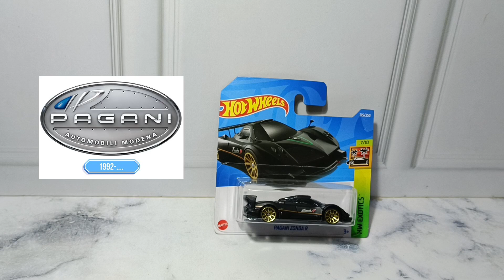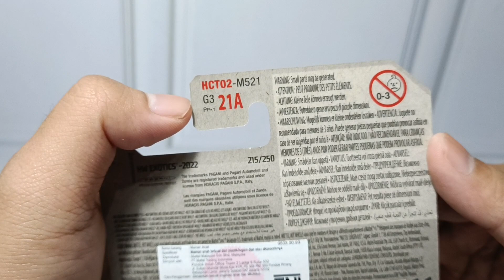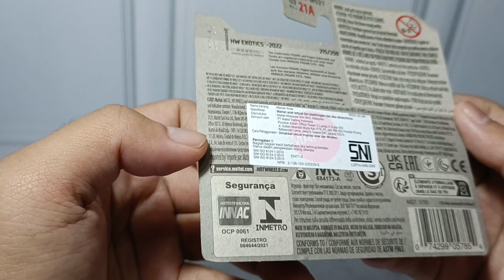Hotwheels Pagani Zonda R Hitam/Black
Pagani Zonda R merupakan Mobil yang Sangat Keren.